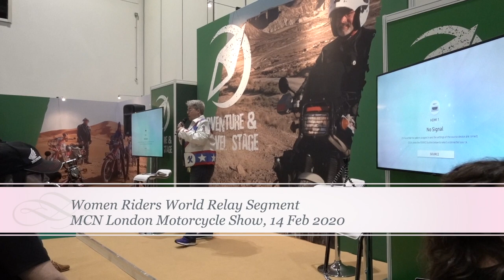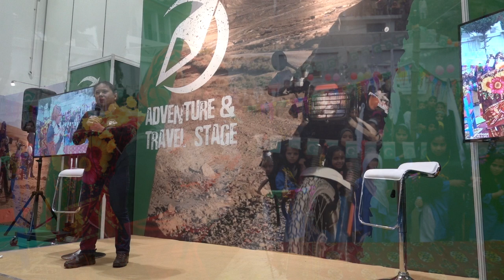Lessons from the Road - Presentation by The Wandering Wasp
I must say it has been a great honour to not only be recognised locally in Singapore but also globally. Back in mid February, I was invited to speak at the Women Riders World Relay Finale at MCN London Motorcycle Show. This is the third time I have spoken overseas but the first time before audience from different continents.

Here is a talk about my 2 years journey squeezed into 15 minutes. Of course, there are many more stories than this.